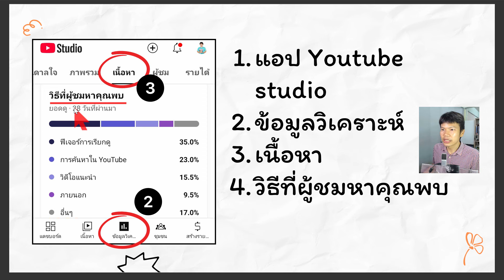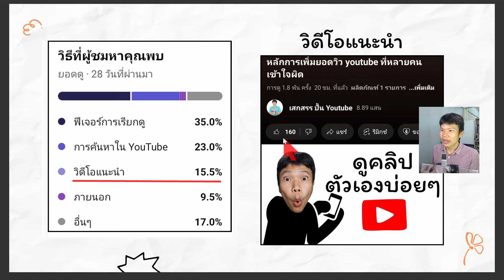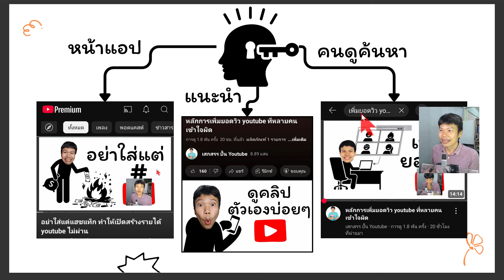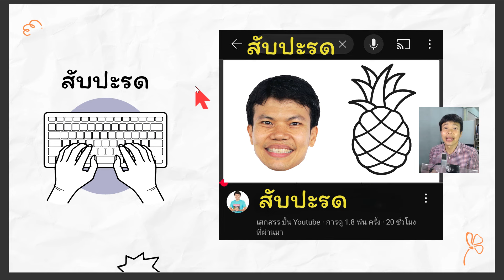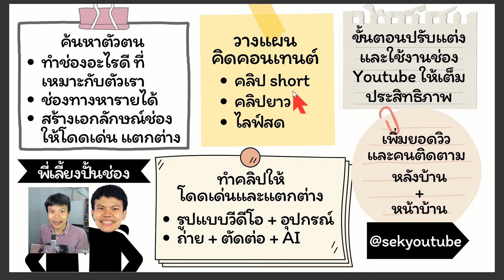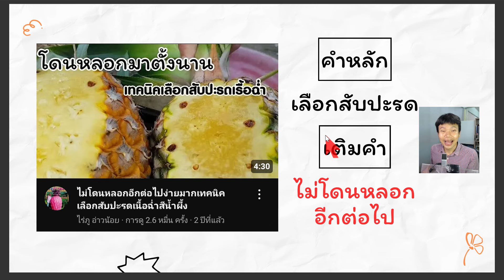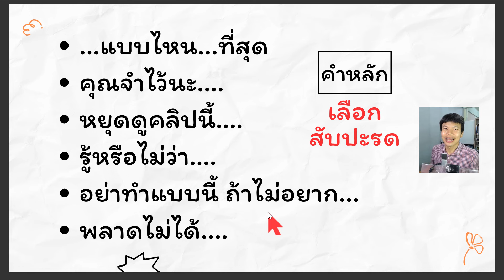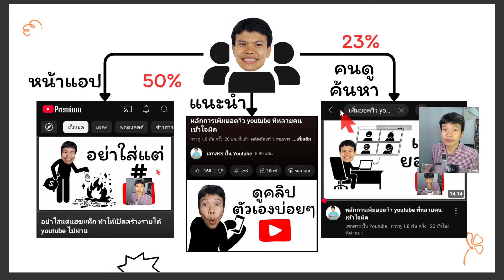อย่าตั้งชื่อคลิปว่า สับปะรด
ปรึกษาปัญหาการทำ Youtube ฟรี
สมัครใช้งานแอป Canva

00:00 เริ่มเรียนรู้
01:50 การค้นหาใน Youtube
02:31 วิดีโอแนะนำ
03:18 ยอดวิวหลักในช่องมาจากไหน
04:49 ทำยังไงให้คนดูค้นหาคลิปเราเจอ Youtube SEO
08:36 ทำไมหาคลิปตัวเองไม่เจอ
09:36 หลักการตั้งชื่อคลิป

อุปกรณ์ที่ผมใช้ทำวิดีโอ
ไมค์ไร้สาย J11 ใช้กับมือถือได้ทุกรุ่นครับ ^^
ซื้อแบบ 2 ตัวเลยครับ J12 คู่
จะได้เอาไว้พูดได้ 2 คน
และเผื่อเป็นตัวสำรองด้วย

ไมค์ที่ตัดเสียงรบกวนได้ดีมาก
ใช้สำหรับการทำคลิปสอนผ่านคอมพิวเตอร์
เสียบปุ๊บ ใช้งานได้เลย
ผมแนะนำยี่ห้อนี้ครับ